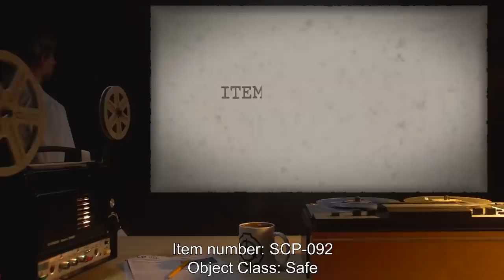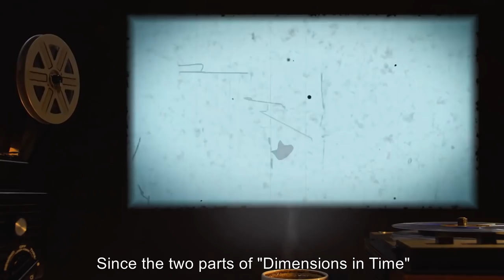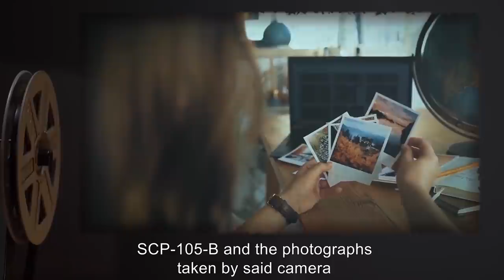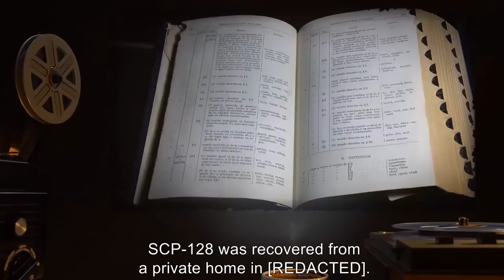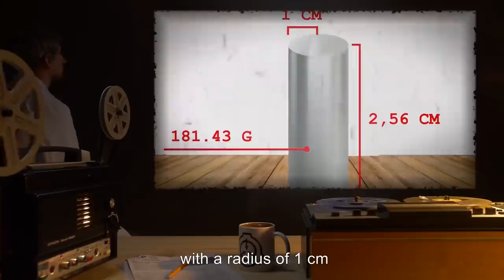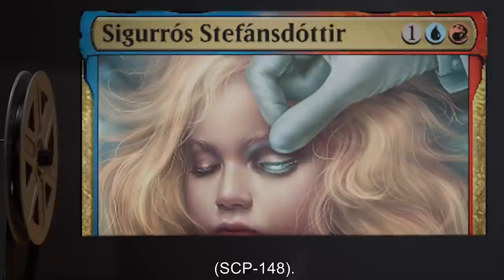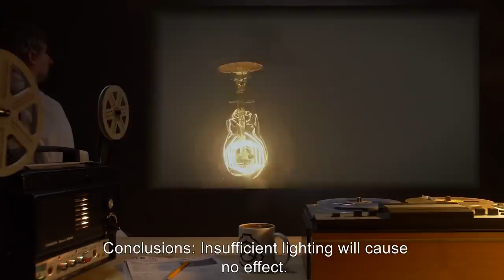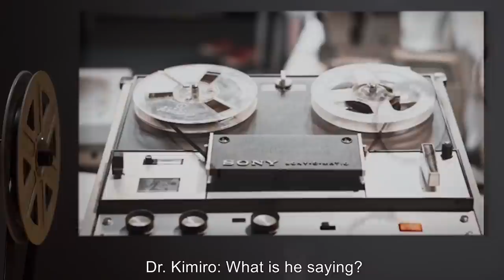Telekinetic SCPs (SCP Orientation Compilation)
This is a selection of some of the Strangest Telecinetic SCPs kept in containment by the SCP Foundation.

In this compilation you will see the following SCPs:

00:00:00 SCP-092 is a Safe Class entity also known as The Best of The 5th Dimension
00:16:54 SCP-105 is a Safe Class entity also known as Iris
00:26:59 SCP-128 is a Euclid Class entity also known as Kinetic Energy Entity
00:39:04 SCP-188 is a Safe Class entity also known as The Craftsman
00:43:38 SCP-192 is a Safe Class entity also known as Flawless X-Ray Machine
00:50:34 SCP-239 is a Keter Class entity also known as The Witch Child
00:56:07 SCP-272 is a Safe Class entity also known as An Old Iron Nail